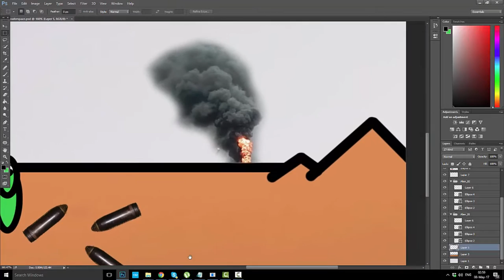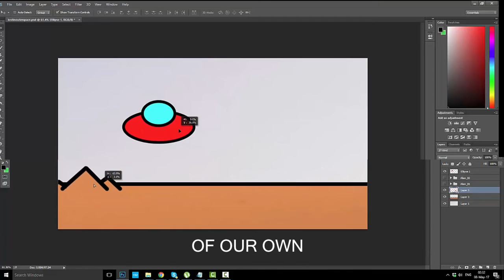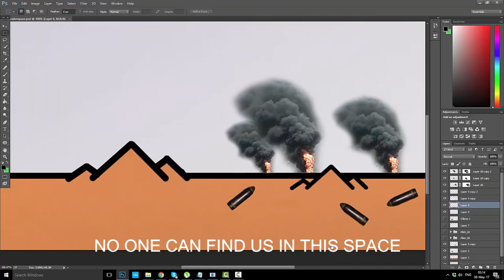Great Big Things - Lost in Outer Space (A music video in photoshop)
Two aliens take a trip to earth, however not all is as it seems.

If you enjoyed this please like/share!!!